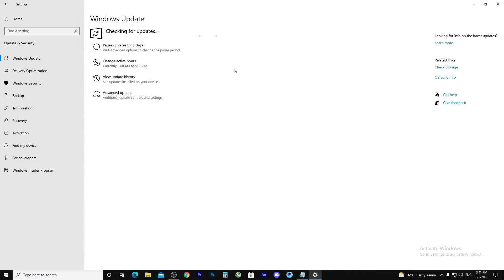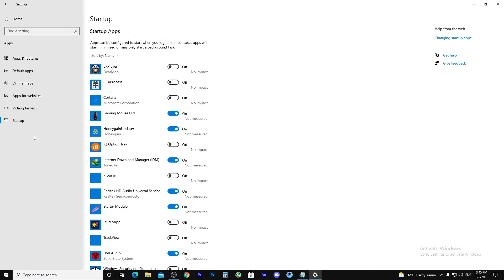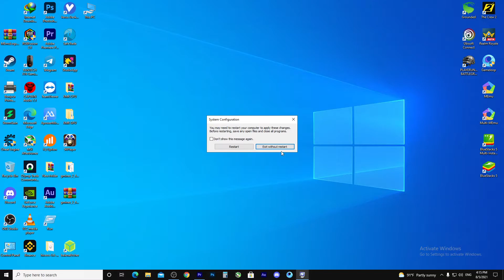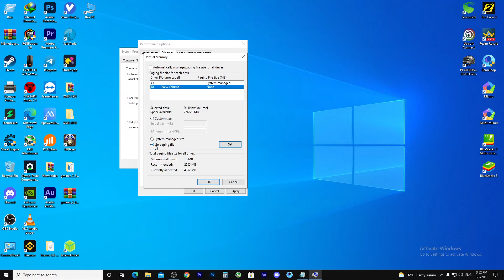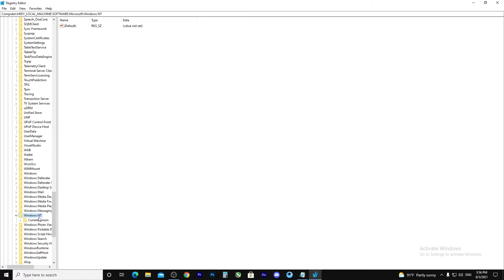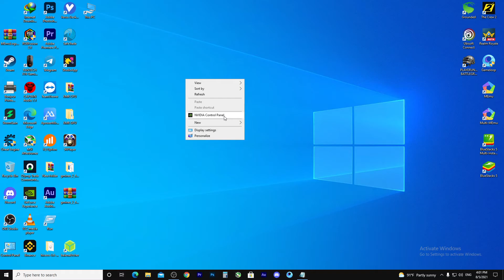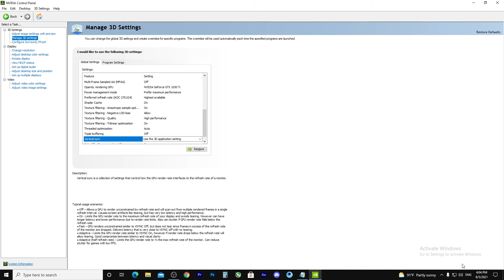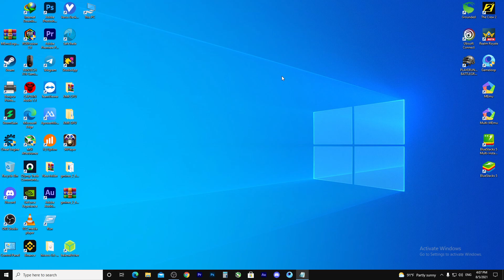របៀប Optimize Windows 10 នឹង Nvidia សម្រាប់ GAMING